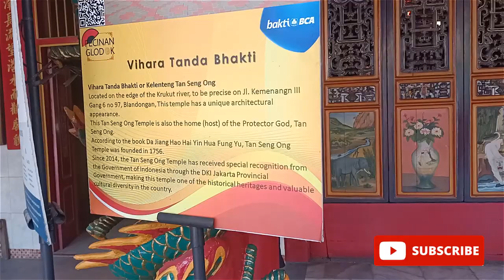MENYUSURI VIHARA TANDA BHAKTI / KLENTENG TAN SENG ONG 373 TAHUN JAKARTA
Selamat datang di channel inspirasi kebaikan, hari ini kita akan menyusuri klenteng berusia 373 tahun atau sejak tahun 1650 di kawasan Petak Sembilan Glodok Jakarta Barat, tepatnya di samping kali blandongan jalan kemenangan 3 gg 6 no 97.Vihara Tanda Bhakti atau Klenteng Tan Seng Ong ini memang tak sepopuler tempat ibadah lain di sekitarnya, seperti Vihara Dharma Bhakti atau Vihara Toa Se Bio yang berada tak jauh dari sana.
Namun, wihara ini ternyata menyimpan nilai sejarah tersendiri bagi keturunan Tioanghoa di Jakarta, khususnya yang tinggal di kawasan Glodok dan sekitarnya. Diceritakan, vihara ini didirikan setelah terjadinya sebuah tragedi suram yang menimpa keturunan Tionghoa kala itu. Peristiwa itu dikenal dengan nama Geger Pecinan.
"Ketika itu, Jakarta persis pada bulan Oktober tahun 1740 terjadi pembantaian sadis pada orang Tionghoa Djakarta. Sekitar sepuluh ribu orang Tionghoa, baik laki-laki, perempuan, orang tua, muda-mudi, dan anak-anak, dibantai dengan sadis oleh tentara Belanda," jelas buku tersebut.
Akibat pembantaian itu, sebagian besar orang Tionghoa yang bermukim di Batavia, Jakarta kala itu, dan Jawa Barat, melarikan diri ke daerah sekitar Jawa Tengah. Setelah peristiwa itu, wihara ini pun didirikan dengan nama Tan Seng Ong.Dalam sebuah catatan yang dipamerkan di dinding vihara, Tan Seng Ong disebut lahir pada tahun 657 masehi atau di masa Dinasti Tang.Ia merupakan seorang pejabat militer dan pendiri daerah Zhang Zou, Provinsi Fujian, Tiongkok.Pemujaan terhadap Tan Seng Ong sendiri dimulai dari kaum imigran Hokian bermarga Tan (Chen) yang berasal dari Zhang Zhou dan Quan Zhou."Semasa hidup, Tan Seng Ong berperang melawan pemberontakan, demi meredakan kejahatan".Vihara atau kelenteng adalah hal yang lekat dengan hari Raya Imlek. Selain menjadi rumah ibadah bagi, vihara punya peran cukup vital dalam kehidupan komunitas Tionghoa sejak dulu kala.Indonesia yang menjadi rumah bagi tiga juta warga Tionghoa pun memiliki banyak sekali vihara. Tentu saja dengan keistimewaan dan keunikannya masing-masing.Salah satu yang menarik ada di kawasan Petak Sembilan, Glodok, Jakarta, Vihara Tanda Bhakti. Kelenteng yang satu ini punya unsur sejarah yang bernilai bagi warga Tionghoa di Jakarta. Berdiri sejak 1650, Vihara Tanda Bhakti merupakan rumah bagi Sang Dewa Pelindung, Tan Seng Ong yang sekaligus pendiri dari bangunan tersebut.
Berasal di Provinsi Honan, Tan Seng Ong dikenal sebagai sosok yang berhasil memakmurkan wilayahnya. Para imigran asal China, khususnya pemilik marga Chen (Tan) lantas memberikan gelar Raja Suci atas dedikasinya tersebut, sertai menamakan kelenteng ini dengan Tan Seng Ong.Oleh karena itu, pada awal 2014 lalu, Vihara Tanda Bhakti mendapatkan pengakuan khusus dari Pemerintah Indonesia melalui Pemprov DKI Jakarta, menjadikan kelenteng ini sebagai salah satu warisan sejarah yang bernilai Tanah Air.

Welcome to the channel of inspiration for goodness, today we will explore a 373 year old temple dating back to 1650 in the Petak Sembilan Glodok area, West Jakarta, precisely next to the Blandongan river, Jalan Victory 3 gg 6 no 97. Tanda Bhakti Temple or Tan Seng Ong Temple. It's not as popular as other places of worship in the surrounding area, such as the Dharma Bhakti Vihara or the Toa Se Bio Vihara which are not far from there.
However, this monastery apparently has its own historical value for Chinese descendants in Jakarta, especially those living in the Glodok area and its surroundings. It is said that this monastery was founded after a grim tragedy that befell the Chinese at that time. This event is known as the Pecinan Geger.
As a result of the massacre, most of the Chinese who lived in Batavia, Jakarta at that time, and West Java, fled to areas around Central Java. After this incident, this monastery was founded under the name Tan Seng Ong. In a note displayed on the monastery wall, Tan Seng Ong is said to have been born in 657 AD or during the Tang Dynasty. He was a military official and founder of the Zhang Zou area, Province Fujian, China. The worship of Tan Seng Ong itself started from the Hokkien immigrants with the surname Tan (Chen) who came from Zhang Zhou and Quan Zhou. "During his life, Tan Seng Ong fought against rebellion, in order to reduce crime". which is closely related to Chinese New Year. Apart from being a place of worship, monasteries have played a vital role in the lives of the Chinese community since ancient times. Indonesia, which is home to three million Chinese citizens, also has many monasteries. .
Alamat Vihara (Tan Seng Ong Temple Address) :
Jl. Kemenangan III Jl. Kemenangan III Gg. 6 No.97, RT.3/RW.3, Glodok, Kec. Taman Sari, Kota Jakarta Barat.